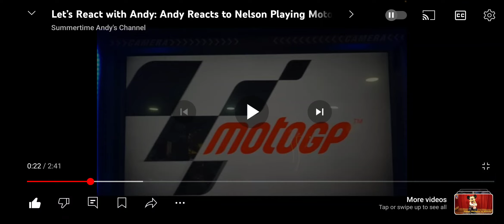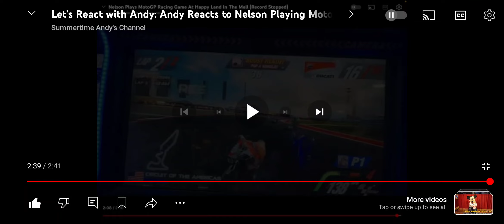Nelson Helps Andy React To Me Playing MotoGP Motorcycle Racing At Happy Land In The Mall